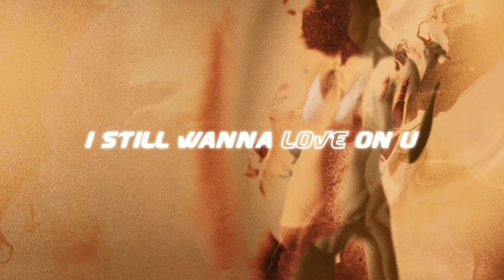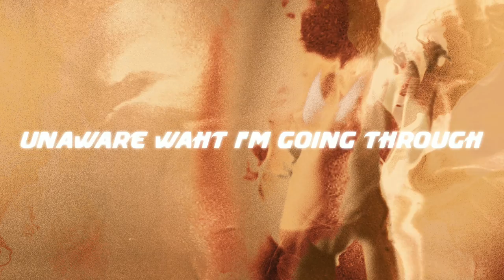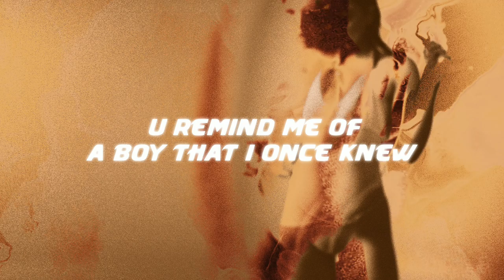U REMIND ME PANIA EDIT (LYRIC VID)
If Usher's U REMIND ME had a female version, it'd go like this...
Production: @prodbyhamley
Mastered: @iammx0
Additional arrangement: @onlybutrus

Amazon Music